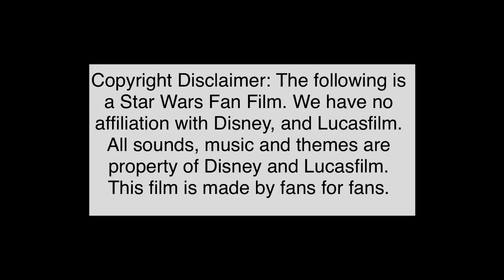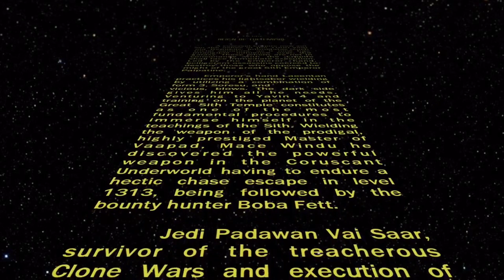Reincarnation of the Sith- STAR WARS FAN FILM- Jedi Knight BATTLES KOTOR SITH, THE SITH AWAKENS DUEL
Hello this is my first Fan Film! And I really hope you enjoy it! More videos are coming soon! Looking to make more Star Wars videos!
Directed by Tan Le
Camera person Xanh Tran
Graphic Designer Tan Le
VFX Editor Tan Le
Photography inspired by John Lane
Music composed by John Williams and Mark Grisley
Clone Trooper blaster sound effects by alquimista 57
Holonet insignia from Star Wars Rebels

Characters featured in this fan film are
Commander Bly
Storm Trooper Commander ( TFU)
Shadow Clone Trooper Commander
Shadow Stormtrooper
Arc 170 Pilot
Arc 170 Clone
Sith Assassin Laeentan- Played by Tan Le
Vai Saar- Played by Avi Varghese
Shadow Trooper Apex- Played by JJ Esmeralda TAN LE EXPANDED UNIVERSE
TRANSGENDER STAR WARS LGBTQ CELEBRATION